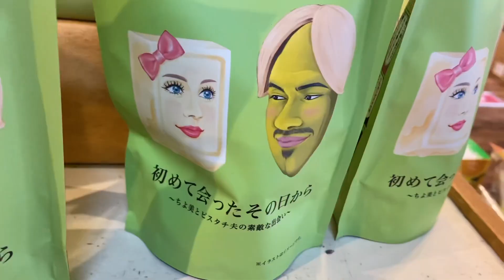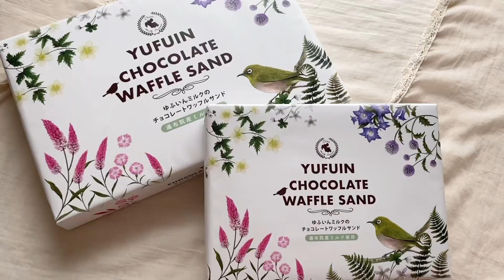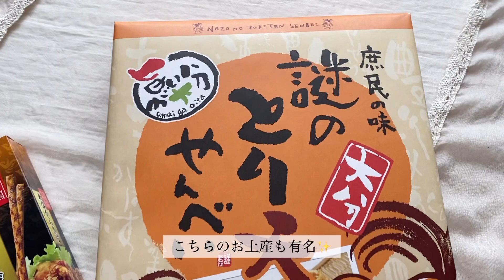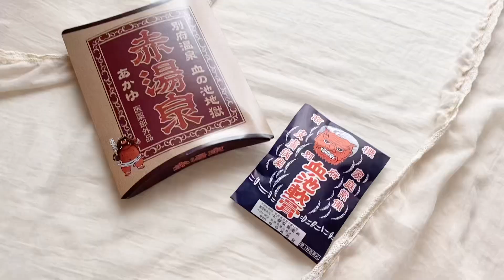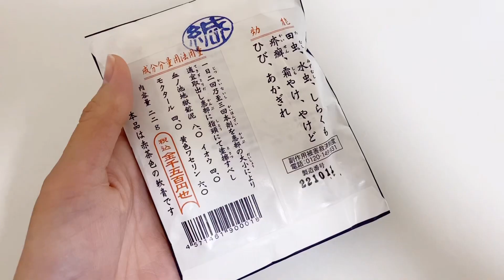【Sub】大分お土産品紹介♨️🛍l30代繊細女子が買って良かったものl気分をアゲてくれる雑貨🐱🎼lリピ買いお菓子🍪🍘🍫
当時の価格と変動する場合があります。
多少違うかと思いますので、ご了承ください。

Sub▶️misanpo_1147

camera:iPad Pro11、iPhone11